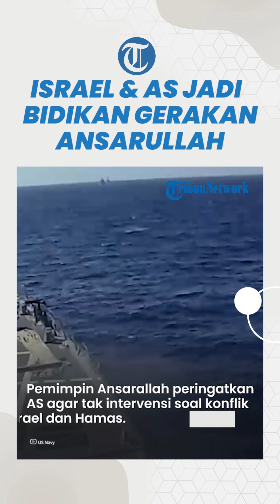Poros Bersenjata Ansarullah dari Yaman Targetkan Amreika Serikat dan Israel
TRIBUN-VIDEO.COM - Faksi poros perlawanan bersenjata di Yaman, Irak, Suriah, dan Lebanon melakukan operasi pada 19 Oktober untuk mendukung Hamas dan pejuang perlawanan Palestina dalam perang mereka melawan Israel.

Dari Yaman, gerakan perlawanan Ansarallah menembakkan tiga rudal ke utara ke arah Israel, yang dicegat oleh kapal perang Angkatan Laut Amerika Serikat (AS).

"USS Carney, kapal perusak Angkatan Laut di Laut Merah, mencegat ketiga rudal tersebut," menurut para pejabat AS.

Gerakan Ansarallah, yang telah melawan koalisi internasional pimpinan Arab Saudi sejak tahun 2015, telah menyatakan dukungannya terhadap Palestina dan mengancam Israel.

Pekan lalu, Abdel-Malek al-Houthi, pemimpin Ansarallah, memperingatkan AS agar tidak melakukan intervensi dalam konflik yang sedang berlangsung antara Israel dan Hamas.

Dia juga mengancam bahwa pasukannya akan membalas dengan menembakkan drone dan rudal.

AS telah memindahkan kapal perang dan pasukannya ke Mediterania timur sejak Hamas melancarkan serangan mendadak terhadap Israel pada 7 Oktober, yang disusul dengan pemboman berdarah Israel di Gaza.

Para pejabat AS mengatakan mereka ingin mencegah Hizbullah dan Iran memasuki konflik dengan berada di pihak Palestina.

Artikel ini telah tayang di Tribunnews.com dengan judul Milisi Poros Bersenjata Targetkan AS dan Israel di Semua Front: Dari Yaman, Irak, Hingga Lebanon,